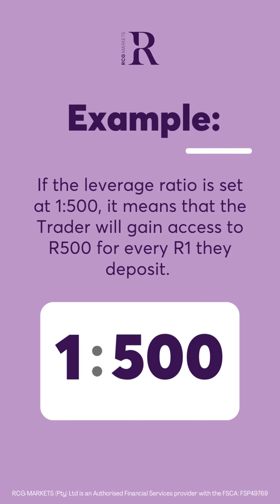RCG Markets | What is Leverage?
RCG Markets offers a variety of leveraged accounts for you to choose from on your Trading journey.